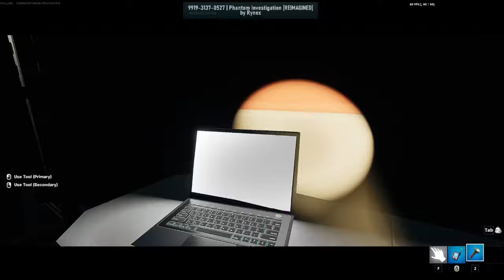QHPS Naruto y Hinata fueran las reencarnaciones de Gyutaro y Daki? Temporada 1 Capitulo 1